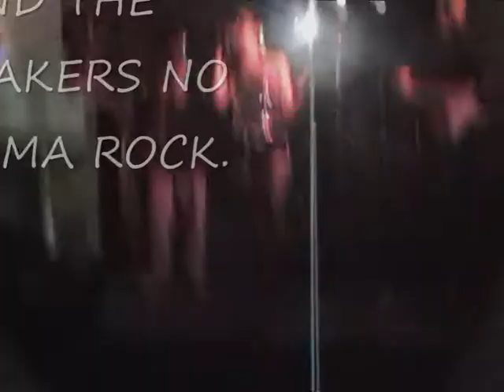SIMPLY THE BEST BY CYNTHIA DEWI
CYNTHIA @ BRAHMA ROCK - SAO PAULO BRAZIL